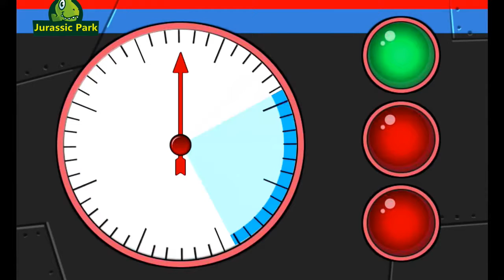Dino Robot #4 Megalosaurus 4 Color Modes